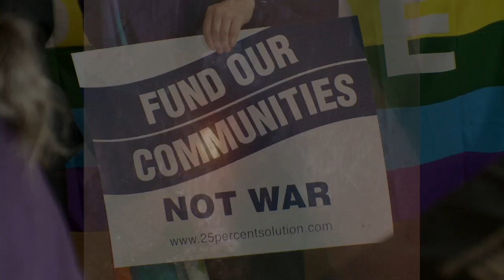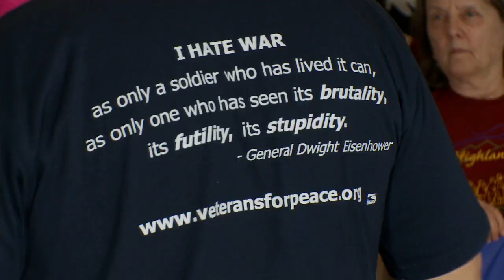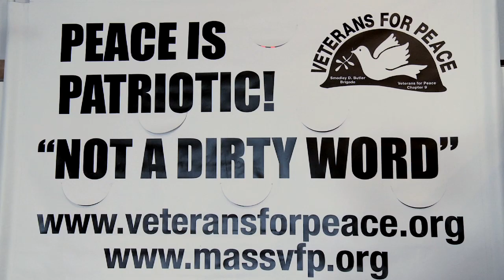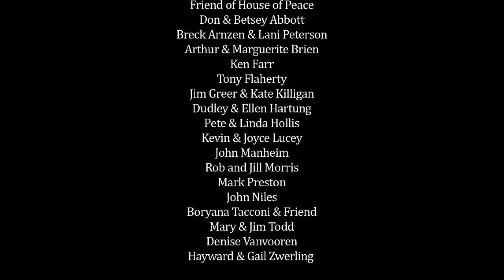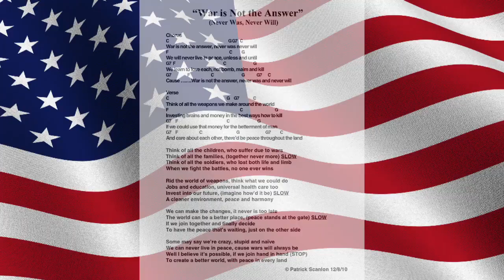War is Not the Answer, Never Was, Never Will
Recocrded April 15, 2011 at Wellspring Sound in Acton, MA. Written by Pat Scanlon; music video by Perpetual Motion Pictures of Ashland, MA.